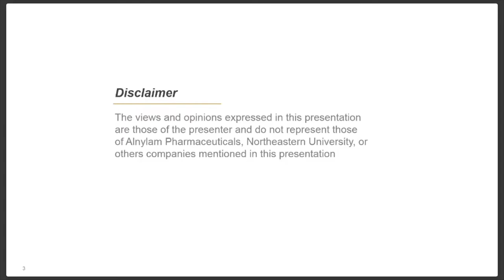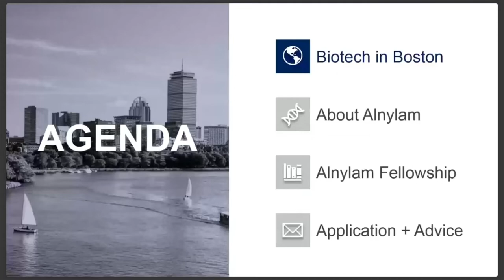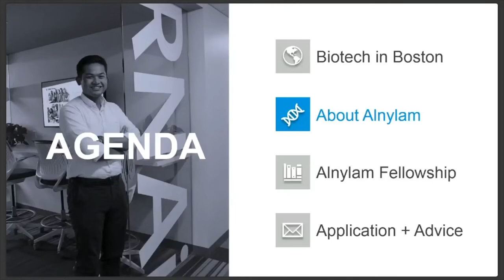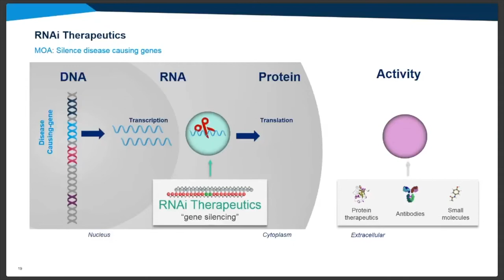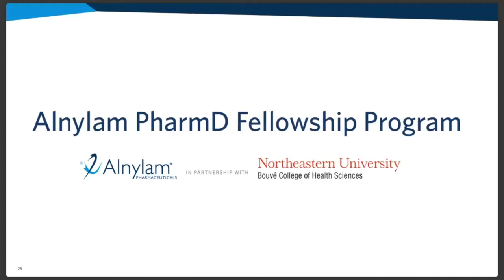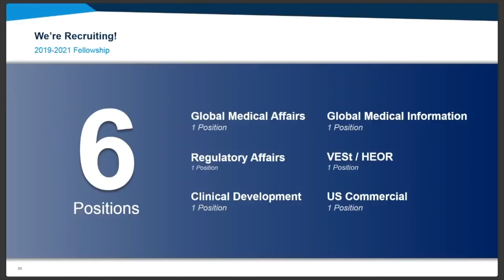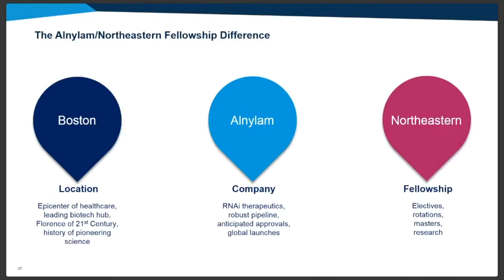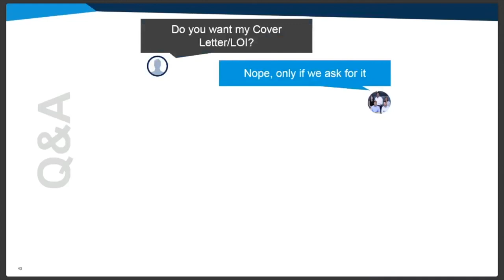Webinar: The Alnylam Fellowship Difference (starts at 13:10)